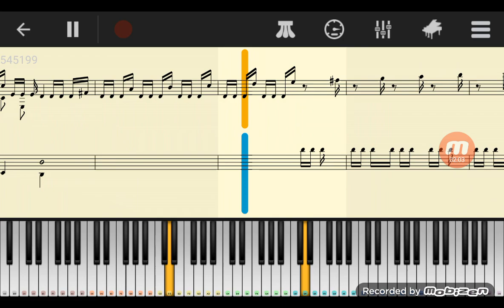Антонио Вивальди. Лето.